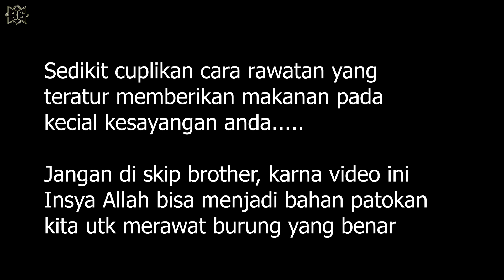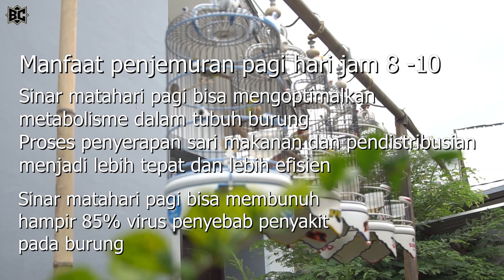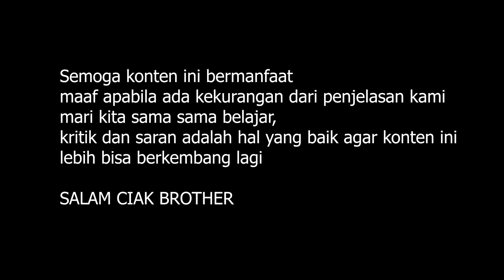PANTAU KECIAL KLU KENCENG KENCENG||STORING LAGI NAIK DAUN||VLOG BROTHER’S CIAK 2022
Kami tim Brothes’s Ciak Channel langsung terjun ke KLU Lombok Utara melihat koleksi koleksi sahabat kecial yang ada diwilayah sana dan ternyata kecial manteb manteb, salah satu yang kami pantau adalah kecial yang saat ini lagi naik daun di KLU yaitu Storing milik bapak Jami, kecial Storing adalah salah satu kecial yang memiliki suara kasap/nyepeed, Haji Roby sempat kepicut untuk membawa strong ke Markas Brother Ciak..
Storing kecial milik bapak Jami saat ini lagi aktif dilomba dan coretan yang diperoleh wow cukup mengesankan dan pernah tembus 107 cc 12menit, saat ini penawaran tertinggi 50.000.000,- harga yang di bilang cukup fantasis, nah untuk lebih jelasnya mari brother tonton video ini sampai selesai, seru dan ada sedikit cuplikan menarik diakhir video, penasaran ayokkkkk di tonton
SALAM CIAK BROTHER

STORING KECIAL KUNING
Owner Bird : Bapak Jami
Exlusive Producer : H. Roby Rushan
Video Produksi : Dauzh Creative
Youtobe : Brother’s Ciak